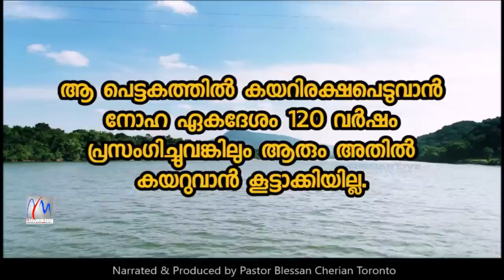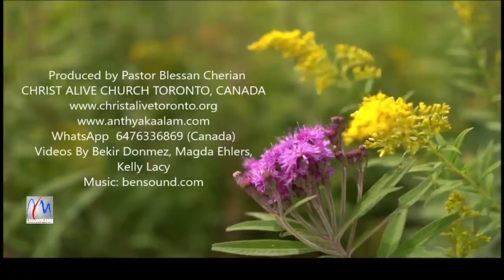കുഴിമുയൽ ബലഹീന ജീവിയാണ്.അതിന്റെ ശരീര ഭാഗങ്ങൾ എല്ലാം ദുർബ്ബലമാണ്.അവയുടെ കൂടെ ഓടിനടക്കുന്ന എല്ലാ